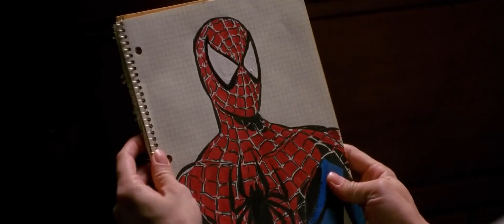Spider Man | Peter Parker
Fan made montage of spider-man and the characters story.